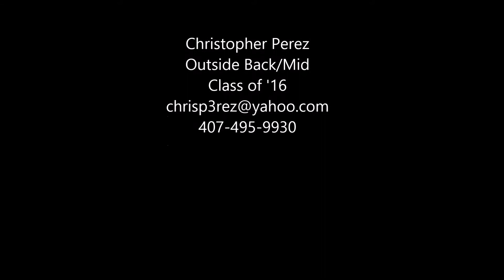Chris Perez ● Skills and Goals ● SU Camp 2015 HD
Chris Perez
Class of '16
Briar Woods High School
Ashburn, VA
Teams:
Loudoun 97b Black
Briar Woods Mens Varsity Soccer
Song - Gioni - Trigger